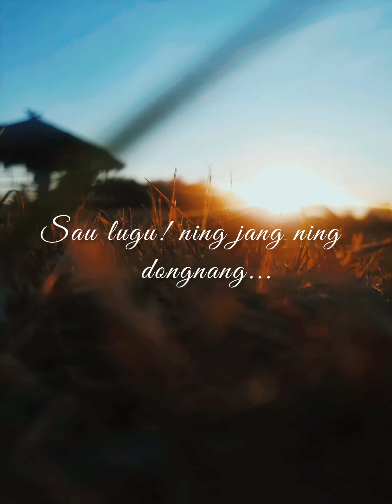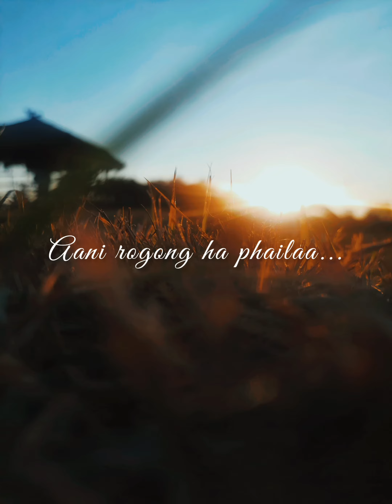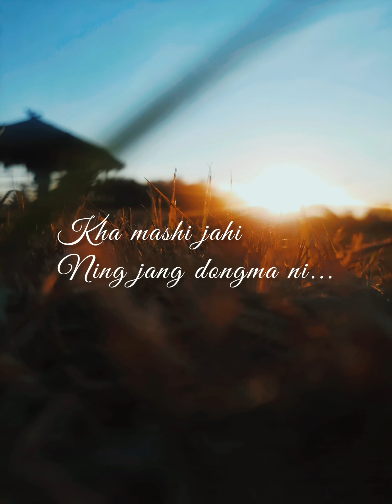Sau Lugu raw cover | Nunham Nunisa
Singing one of my fav Dimasa song Sau Lugu for you guys. Hope you guys like it.

Original credits:
Singer: Boten Kemprai and Ringhamdi Phonglo
Song: Sao Lugu